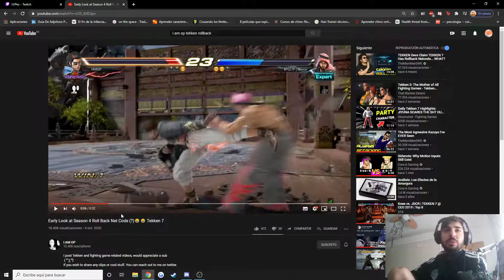Pruebas de que Tekken 7 tiene Rollback? No, en absoluto